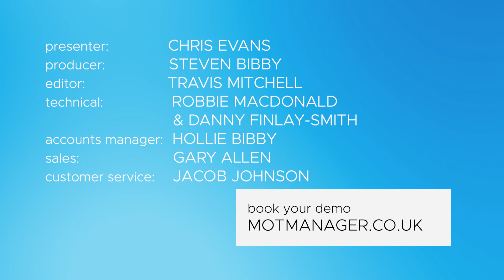MOT Manager | Ep. 123 Myth-busting Your Comments about MOT Manager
It's time to myth-bust the TOP THREE comments about the MOT Manager system. All three are simply not true. Watch to discover the full scope.